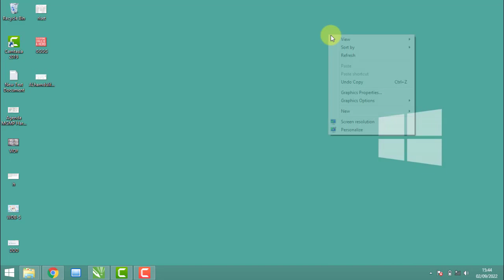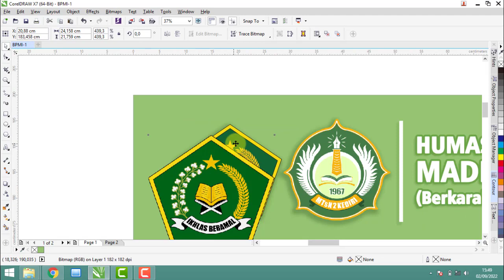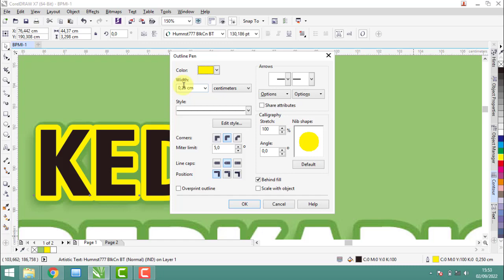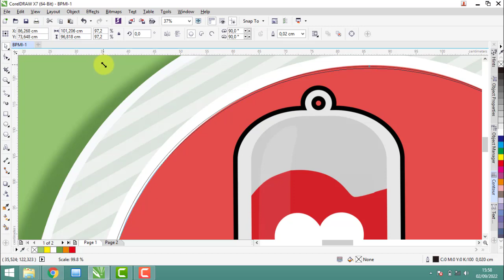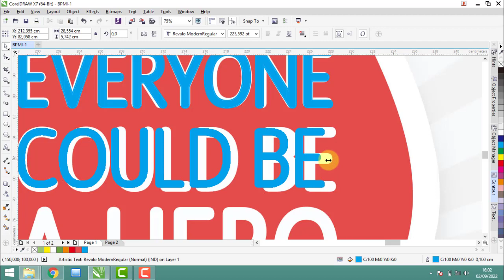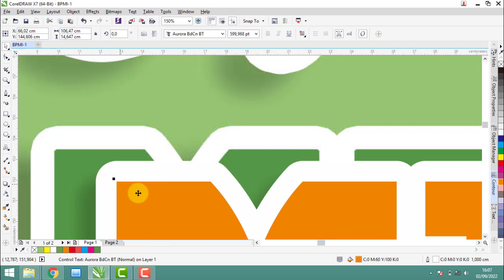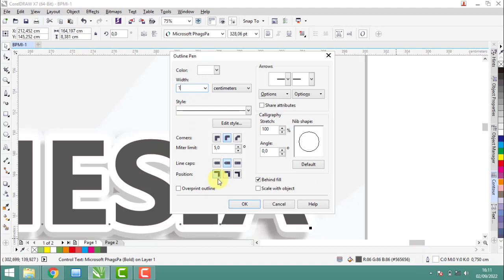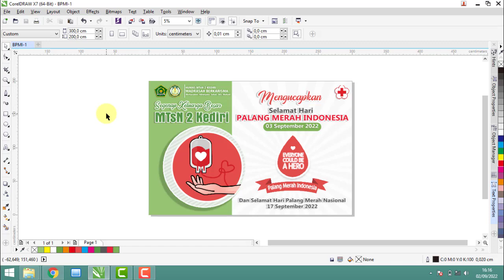Tutorial Desain Banner PMI Palang Merah Indonesia, Spanduk Palang Merah Nasional, - Free Psd Cdr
Video ini berisi penjelasan tentang cara membuat desain banner dengan tema Selamat hari Palang Merah Indonesia dan Selamat hari palang merah nasional. Desain ini dibuat dengan ukuran 300 cm X 200 cm dengan software adobe photoshop dan coreldraw x7 menggunakan resolusi 72 dpi/ppi.

BANNER PALANG MERAH INDONESIA, KODE: BPMI-1

Sumber : -